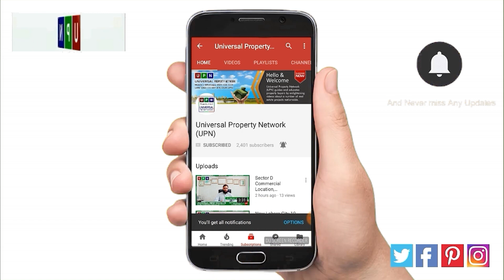Commercial Plot in Bahria Town | Best Investment Options Available In Lahore (2 Million Budget)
Buying property at affordable prices is the desire of every investor. Not only residential, but the demand for commercial properties is also very high. Those looking to buy the best commercial plots in Bahria Town can now get the best deal at the best prices. Yes, Bahria Town Lahore is now offering the best 1.66 Marla commercial plots in its Umar Block. These are ideally located commercial plots small but the best option to construct your shops. These are recently launched and limited numbers of plots. The prices are really surprising.

Let’s click on the video to check the complete details!